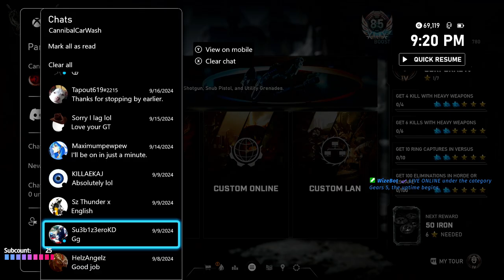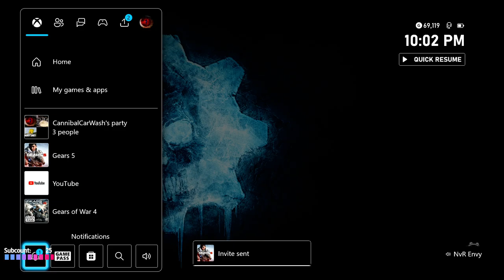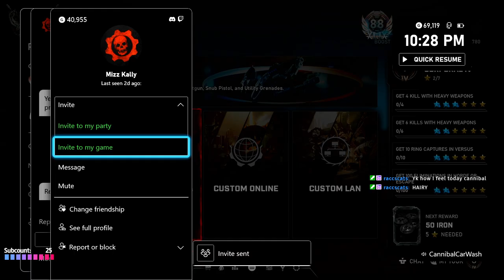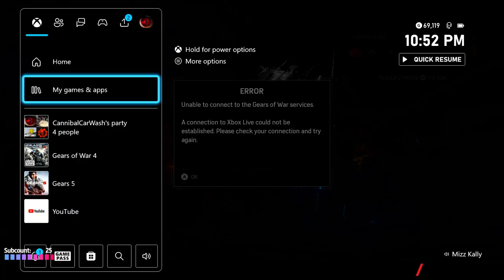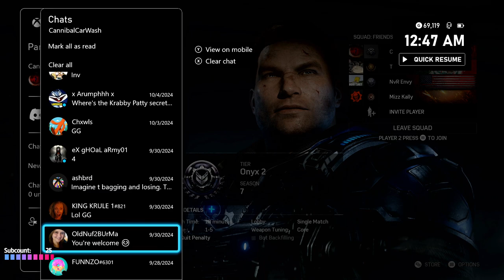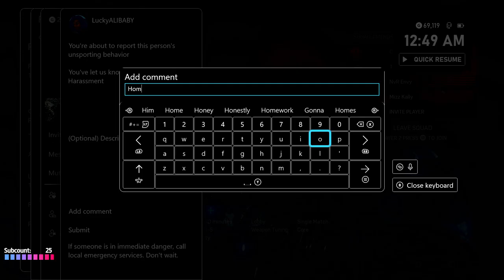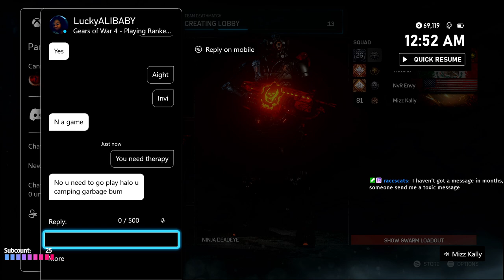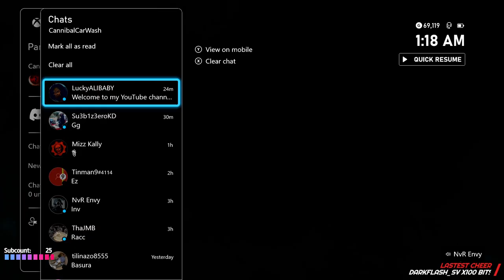Ran Into a Homophobic lady on Gears 4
Fast forward to 3 hours and 17 minutes for when the trash talking started.